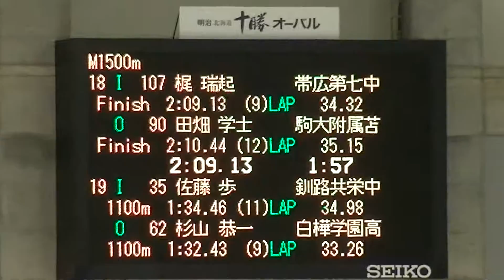(speedskating) 帯広 2016 1st TT M1500 018 019@18